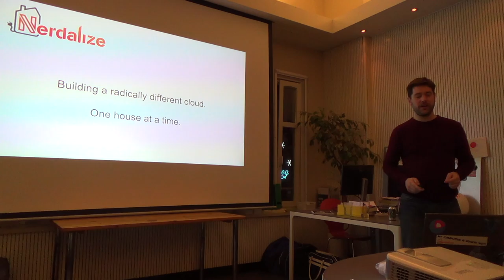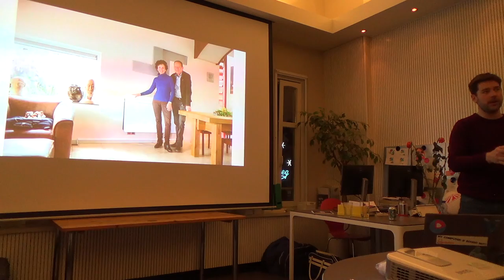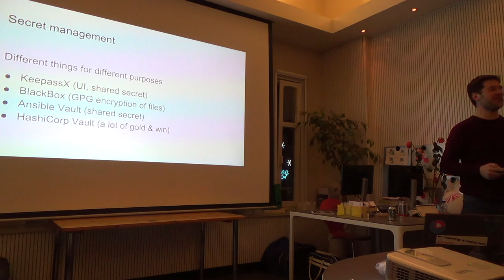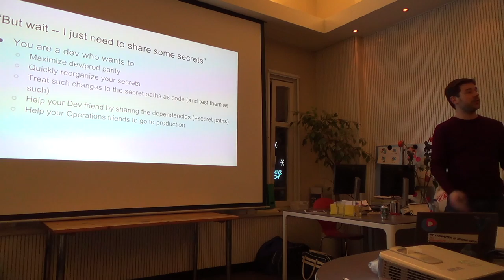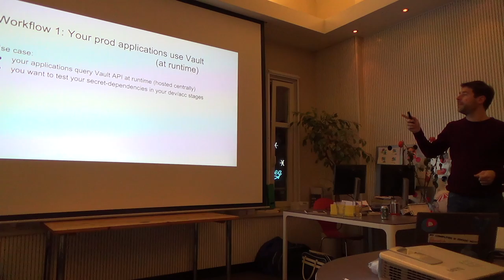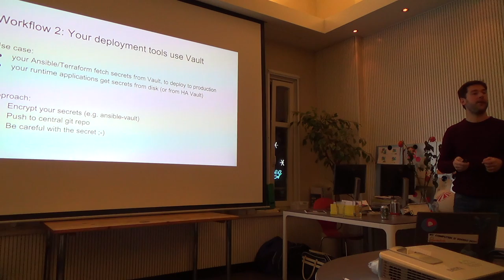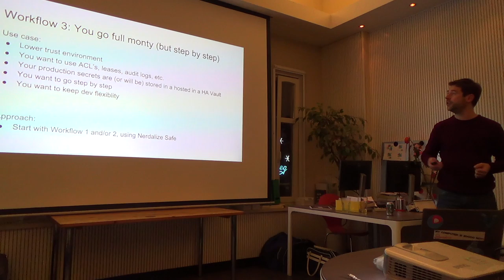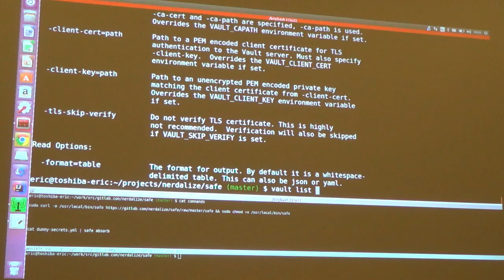Hashicorp Vault without Hassle - Eric Feliksik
Working in a team requires good tooling. Git, Docker and KV stores all help us in developing and running code collaboratively. But what about your passwords, keys and other secrets? How do you securely store and securely share them? Moreover, how can a team of developers try and start using Vault in a simple way, without having to worry about managing a Vault server or being slowed down by an obstructing workflow?
This talk will give you an overview what Vault can do. Furthermore, it demonstrates  how developers can have a very basic workflow to install vault, run it, and write & read secrets -- in 120 seconds.

Bio: Eric Feliksik is Director of the Cloud Orchestra at Nerdalize, where he builds the cloud that heats your house. He aims to combine his experiences in development, operations and performance testing to build a radically new distributed cloud concept, had have some fun while doing it.